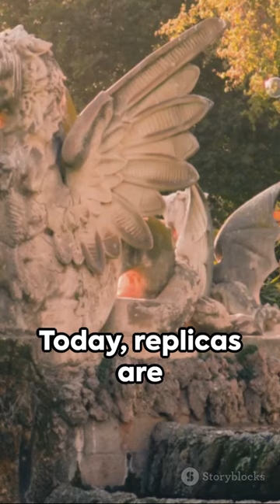Jimmy Page's Iconic Dragon Suit origin story